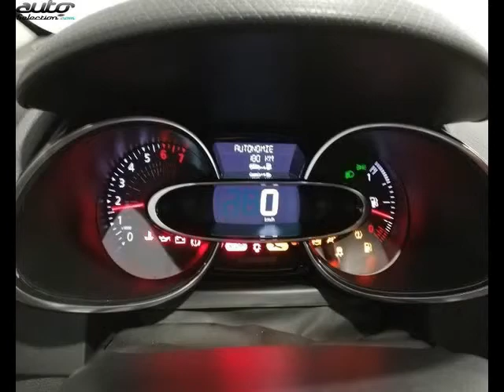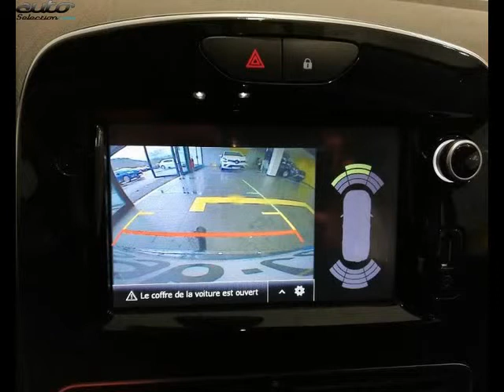Renault clio estate occasion visible à Vesoul présentée par Renault vesoul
Cette Renault clio estate occasion disponible à Vesoul dans le 70 est mise en vente par Renault vesoul - 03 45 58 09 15 - tous les détails sont